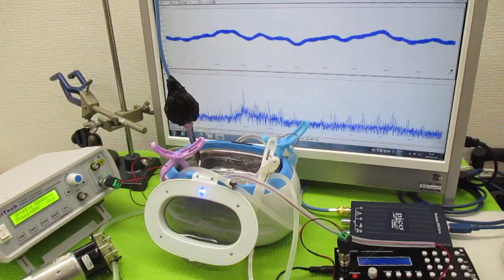超音波洗浄器の利用技術